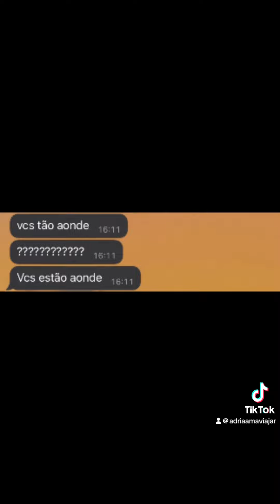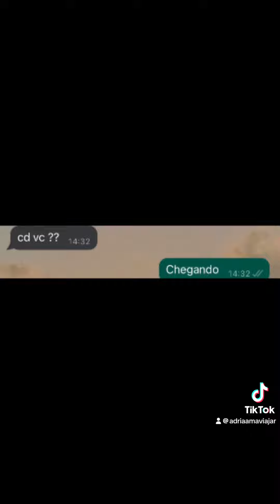Conversas de WhatsApp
Dia das mães chegando… quem é mãe de adolescente vai se identificar !